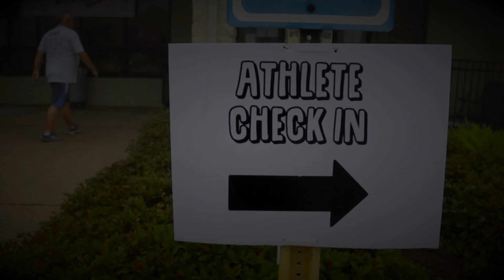Northshore Games 2019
5TH ANNUAL NORTHSHORE GAMES November 9, 2019 in Slidell, Louisiana. Teams of 2, same gender and co-ed with RX, Intermediate, and Scaled divisions. Over 350 athletes!! Come out to support The Ayden's Foundation of Hope!